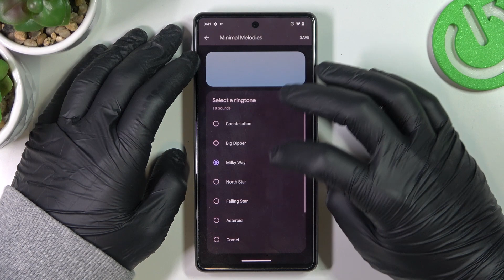GOOGLE PIxel 7 - Minimal Melodies Ringtones Presentation / All Available Android Sounds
Nice to see you! See what the Minimal Melodies list looks like on the latest GOOGLE PIxel 7!

How to verify available Minimal Melodies in Google Pixel 7? How to locate list of Minimal Melodies in Google Pixel 7? How to check all Minimal Melodies in Google Pixel 7? How to change Minimal Melodies in Google Pixel 7? How to open Minimal Melodies settings in Google Pixel 7?